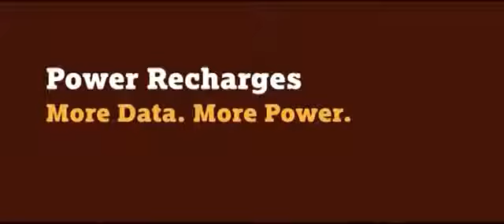TATA DoCoMo - Make yourself heard with Power Recharges!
Anmol Parnami as "The Eve Teaser" in TATA DoCoMo Commercial.
Brand: TATA DoCoMo
Film: TATA DoCoMo - Power Recharge
Tag Line: Make Yourself Heard